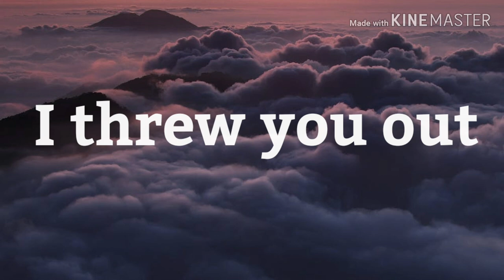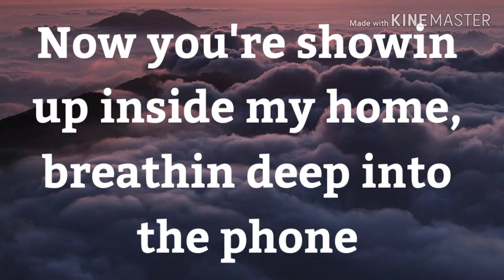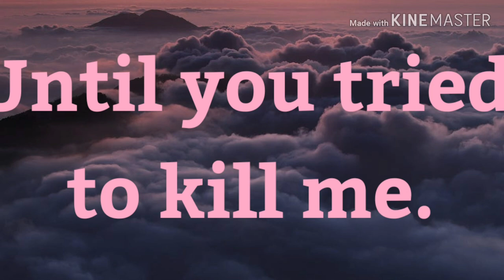Teddy Bear by Melanie Martinez Clean Lyrics